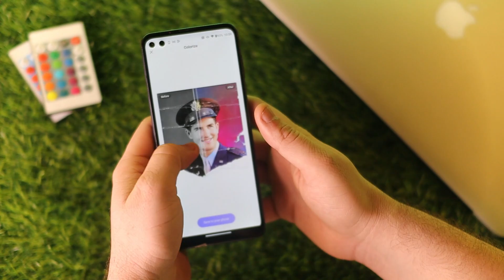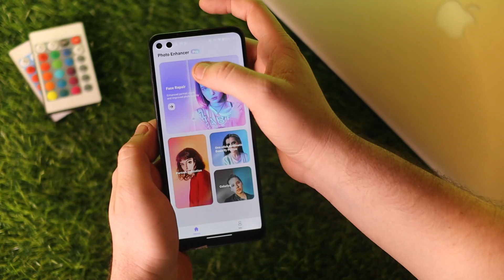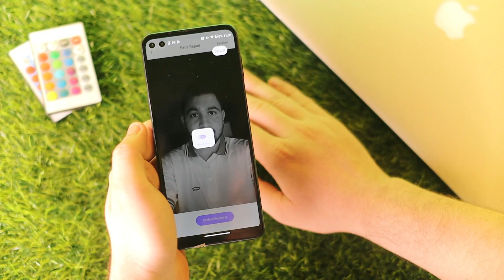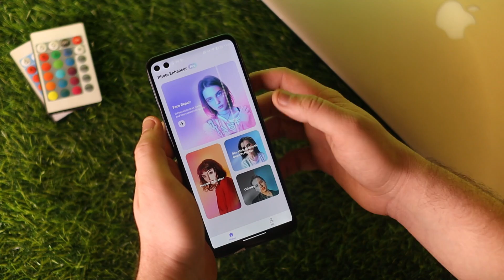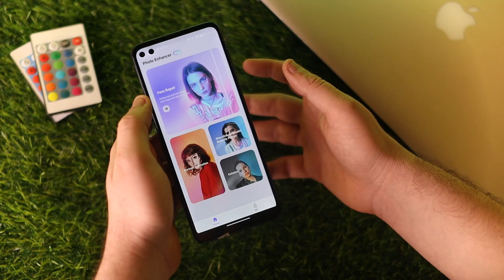How To Improve Photo Quality In 1 Click In 2023 😱 - Best AI Photo Enhancer Hitpaw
If you want to convert your low quality images into high Resolution Images In 1 Click & Wanna Convert Your Black And White Picture Into High Res Colourful Pics Then This App is For You 🔥 .

Related Searches !
How To Improve Photo Quality
How To Repair Demage Photos
Old Photos into new photos
black & White Image into Colorful images
How To Improve Image Quality in 1 Click
Best Way to Improve Photo Quality
How to Remove Blur In Photo